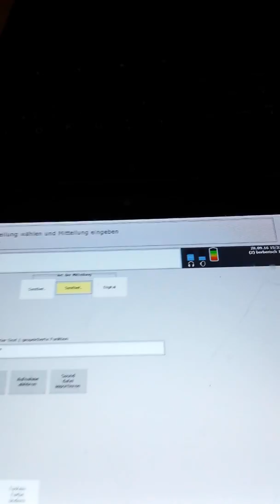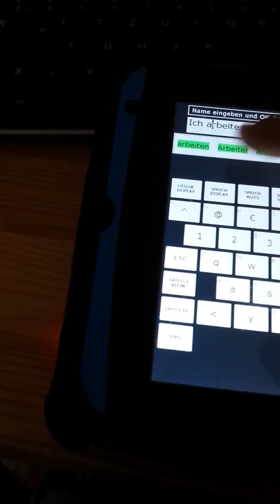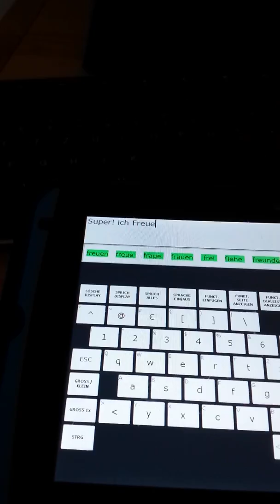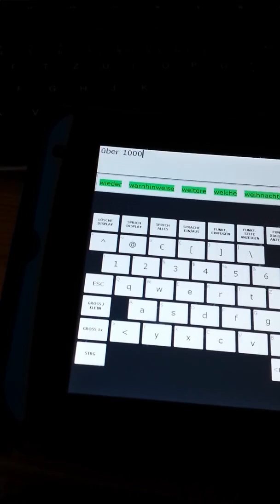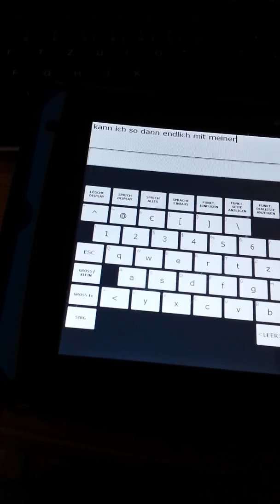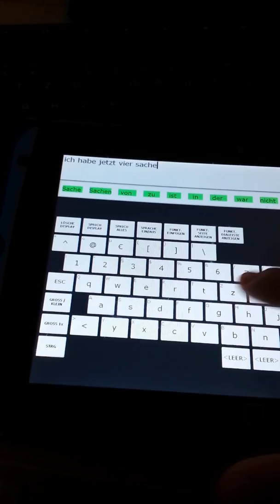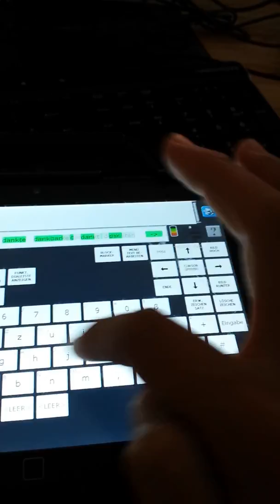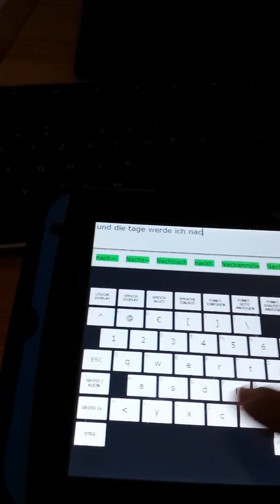Berberisch Tamazight Talker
Berberisch Tamazight wie ich das in mein Talker einbaue
Wie ich das in mein Accent 800 Talker einsitze Berberisch Tamazight . viel viel arbeit aber wenn hoffentlich fertig ist lohnt es sich!! kann ich endlich mit meiner famile reden!! wie geil.